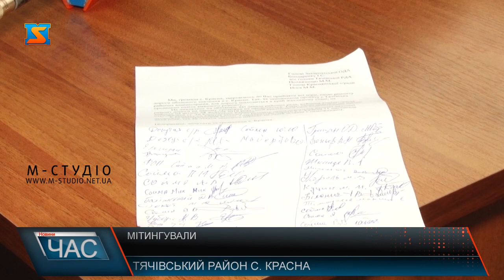Мітинг у Красній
Вчора у с. Красна Тячівського району відбувся мітинг з перекриттям руху на автодорозі обласного значення Бедевля-Усть-Чорна-Колочава. На в’їзді до Красної зібрались близько сотні жителів населеного пункту, щоб привернути увагу влади до вкрай аварійного стану ділянки дороги що по вул. Миру.